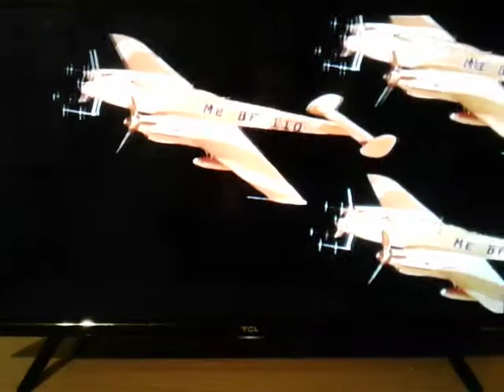1940 Aircraft Model Messerschmitt Bf 110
Was Flighted In 1940